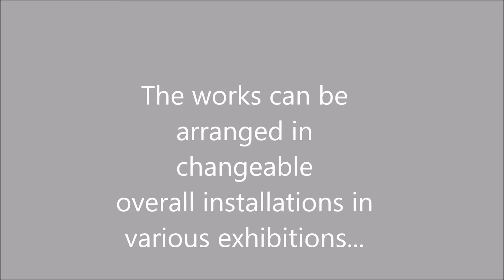Art Diary Part 4: What remains in the end. Memories.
Video about the art project "What remains in the end. Memories." by Tatjana Utz. Based on her grandma´s legacy, the artist creates an installation with paintings, drawings and found objects.